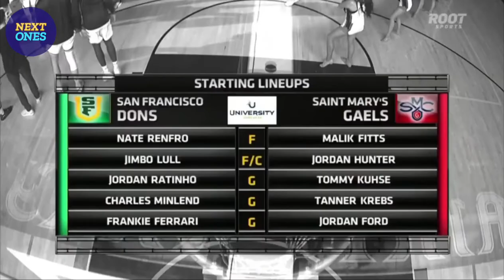Malik Fitts Saint Mary’s Gaels 30 PTS vs San Francisco | Next Ones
Malik Fitts scored a career-high 30 points, Jordan Ford added 26 points and Saint Mary's held off a late rally to beat San Francisco 86-80 on Saturday.

Fitts made 12 of 20 from the field, including 4 of 8 from 3-point range, and grabbed eight rebounds for the Gaels (14-9, 5-3 West Coast Conference)...

Fitts' 3-pointer with 4:28 left in the game made it 77-62 for the Gaels. The Dons went on an 18-6 run to close the gap to 83-80 with 21 seconds left.